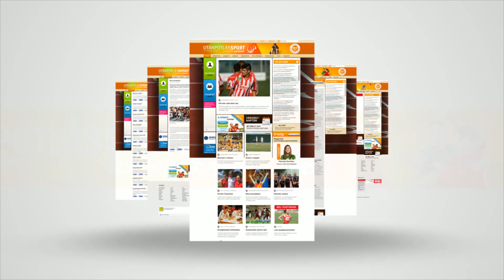Szép a múltja és biztató a jelene a Jövő SC-nek 🏊‍♀️ ÚSZÁS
A Jövő SC-ben számos kiváló úszó nevelkedett, fordult meg az elmúlt években. A Verrasztó Zoltán által vezetett fővárosi egyesület így a jelenében a múltjából is meríthet. Az M4 Sporton látható Jövünk! magazin stábja a Császár–Komjádi Sportuszodában látogatta meg az ismét egyre eredményesebb fiatalokat nevelő műhely vezetőjét és tanítványait.